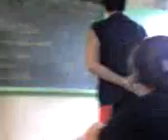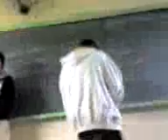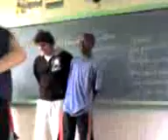Bofe de elite...Mário d'Elia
nozes somos felizes